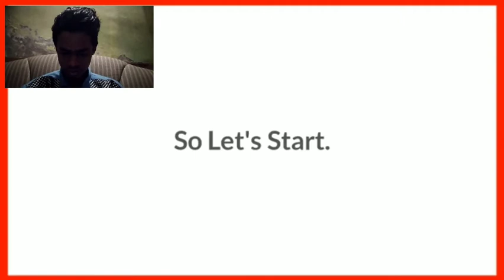guess the song by emoji 😂 | challenge | AM VLOGS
in this video i will answer the name if the song by guessing emojis
so i hope you enjoyed it
peace

ashish_74_dc